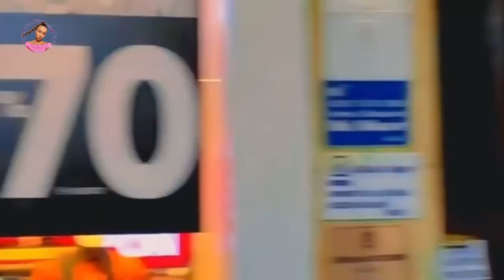TOP 5 SHOPPING STREET IN ISTANBUL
When the words “shopping” and “Istanbul” come together, people usually think of the Grand Bazaar and its maze-like streets that offer everything imaginable, from carpets to local spices. However, if you’re looking for something different than the hustle and bustle of the extra-large covered bazaar, the city has plenty more to offer.

00:00 INFO
00:42 SERDAR-I EKREM STREET
01:20 ÇUKURCUMA - CİHANGİR
01:57 İSTİKLAL STREET
02:40 NİŞANTAŞI
03:31 BAĞDAT STREET